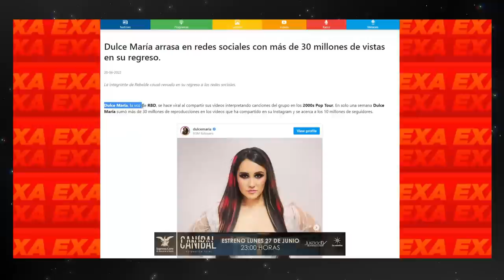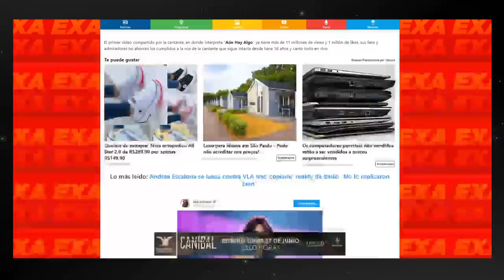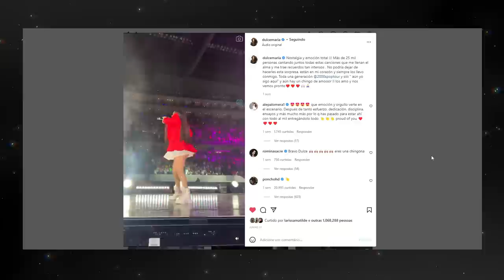"DULCE MARIA É VOZ PRINCIPAL DO RBD"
Segundo o EXAFM, Dulce Maria teria voltado aos palcos com tudo e sendo a voz principal do RBD.
Afinal, RBD tinha um porta voz? Existia uma voz "principal" dentro do RBD?